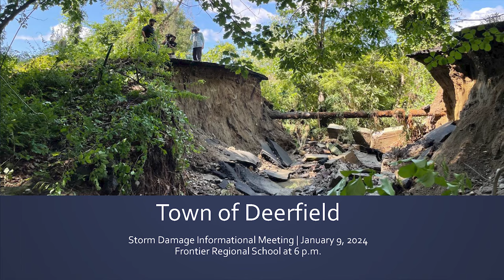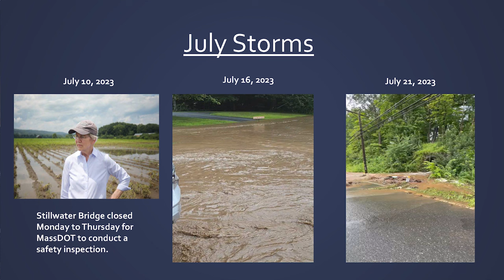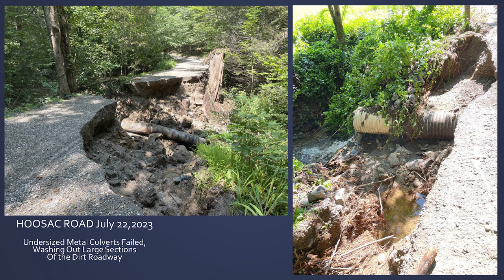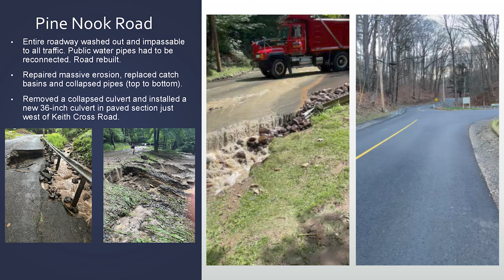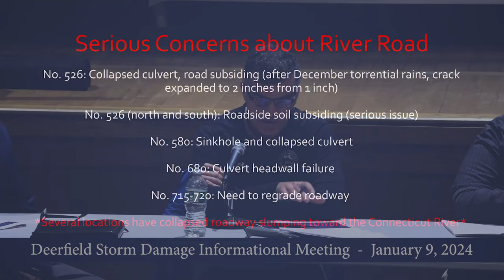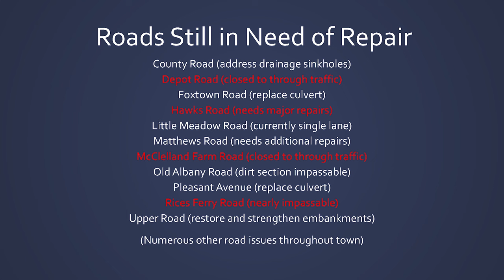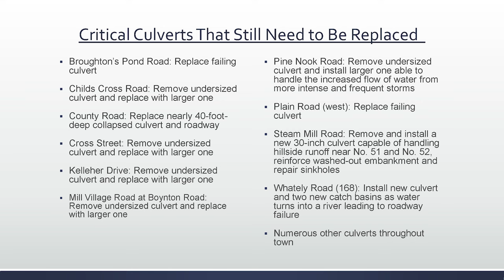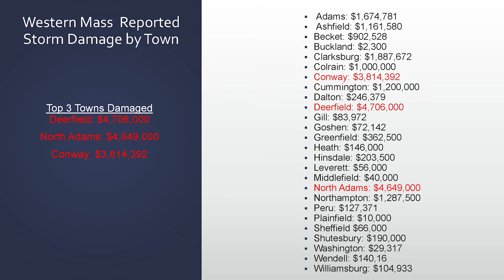Deerfield Storm Damage Informational Meeting - January 9, 2024